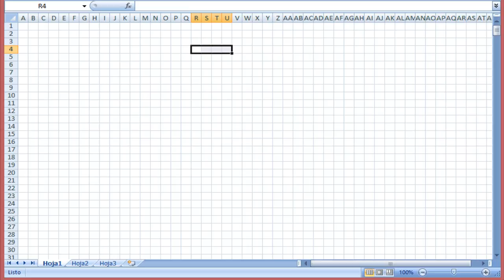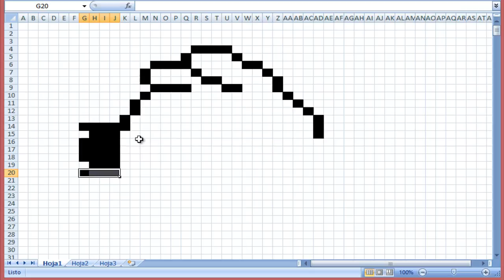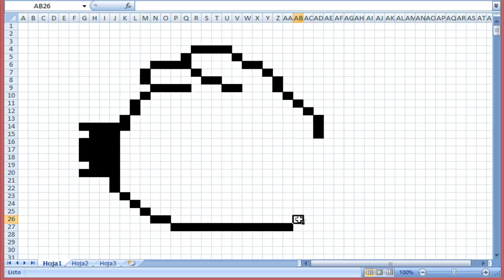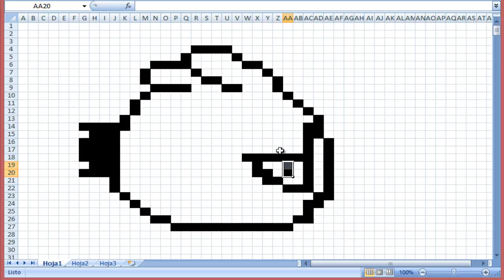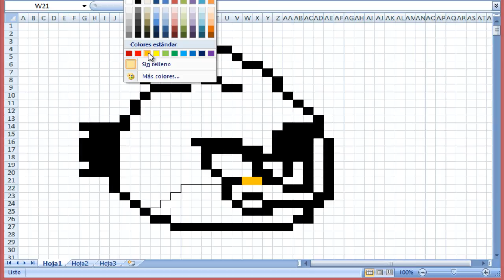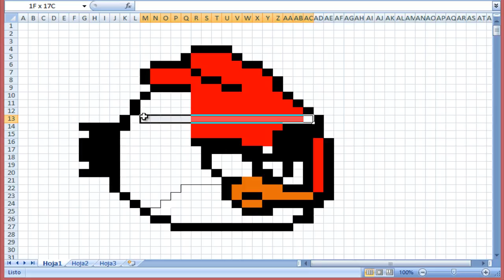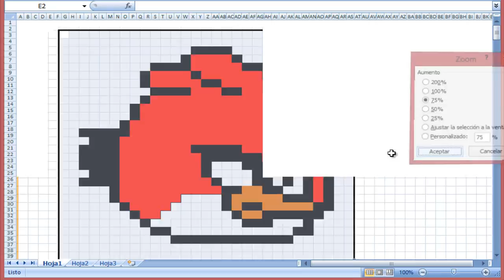Como dibujar a Angry Birds | Para Minecraft | Pixel Art